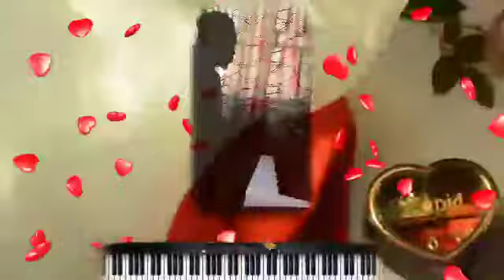Hello Song by Lionel Richie